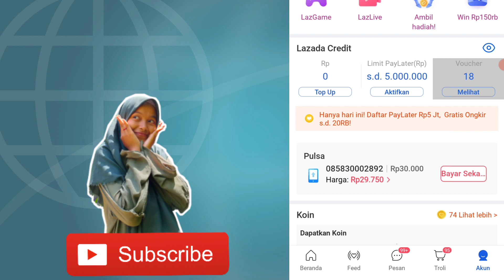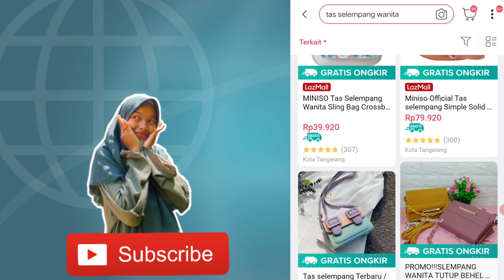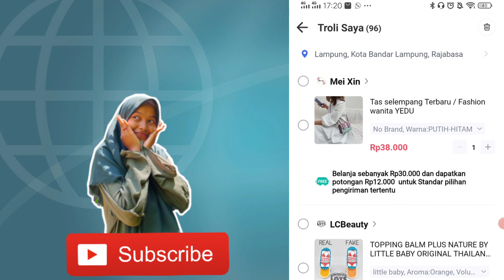CARA BELANJA DI LAZADA GRATIS ONGKIR TANPA VOUCHER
video ini menjelaskan gimana Cara Belanja Di Lazada Gratis Ongkir Tanpa Voucher.

Voucher